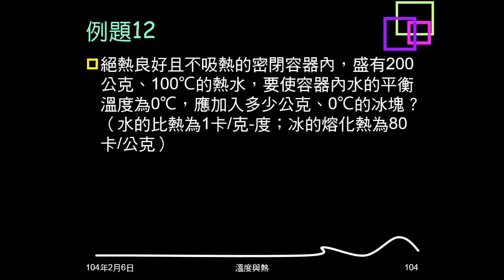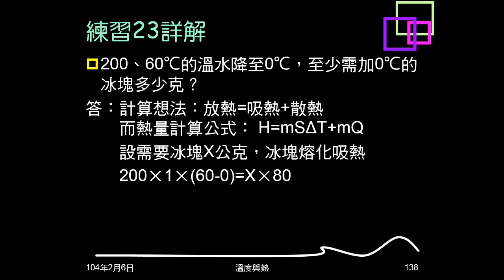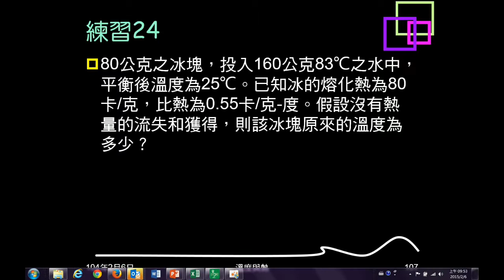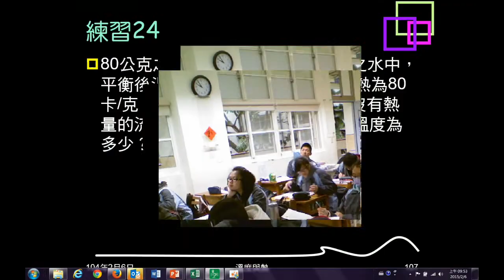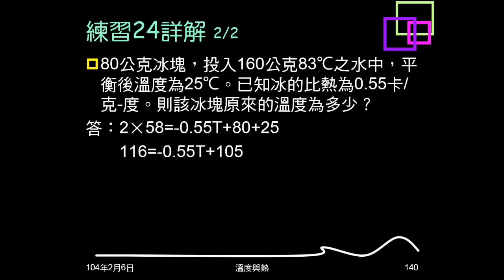103學年複習溫度與熱17：例題12、練習23、24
例題12、練習23是給冰水混合末溫，求要放入多少冰塊。練習24是冰水混合給末溫，求冰塊初溫。